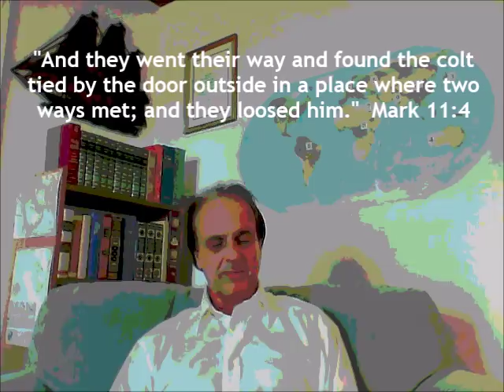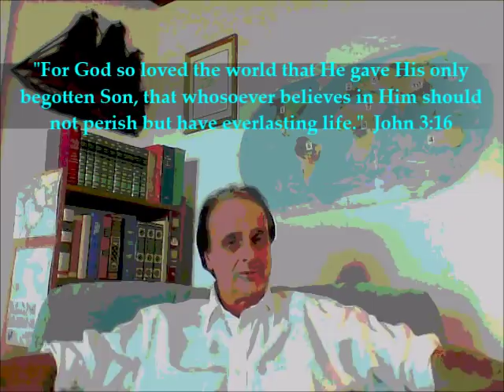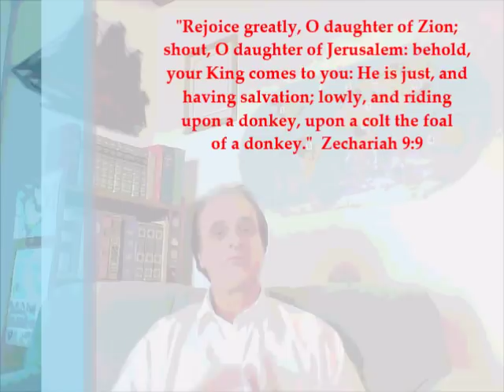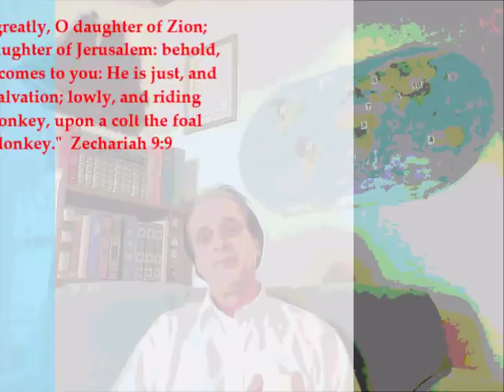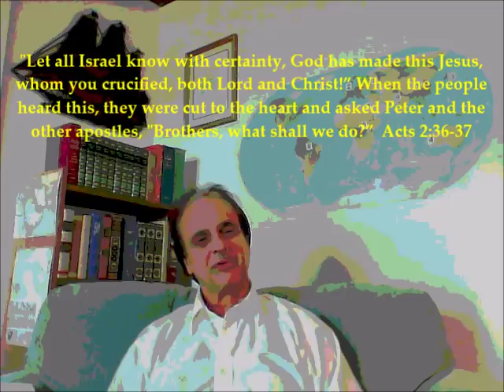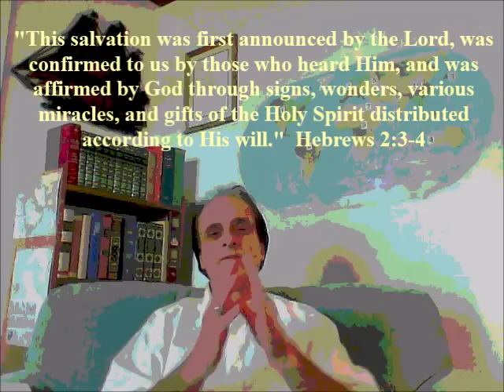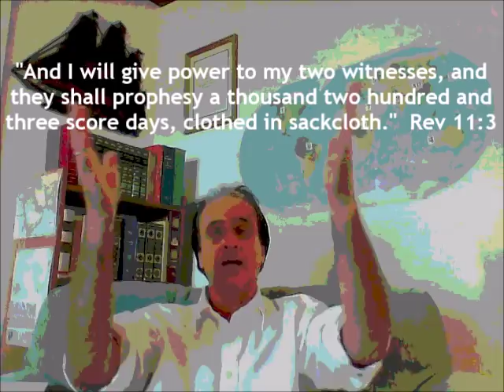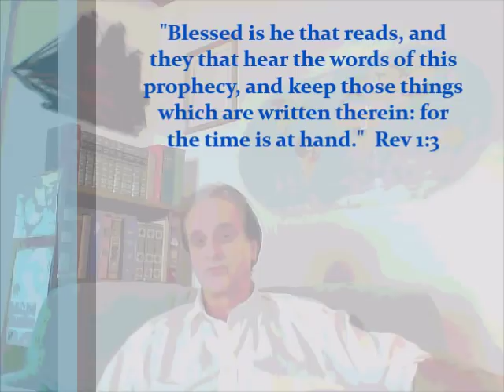Signs, Miracles & Lying Wonders of the Coming False Prophet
The Bible says the coming False Prophet "deceives them that dwell on the earth by the means of those miracles which he had power to do in the sight of The Beast." Rev 13:14 // There are well over 100 videos on this channel about the Antichrist Donald Trump as he is foretold in the Holy Bible, with many scriptures cited in all videos. Don't follow the Antichrist into eternal hell, do not take the coming mark of the beast. Here's our website which features many videos.. - And here's the link to all videos..